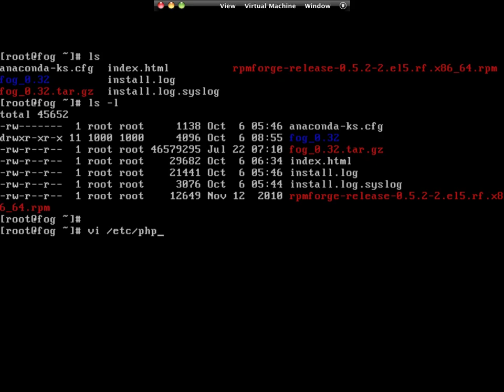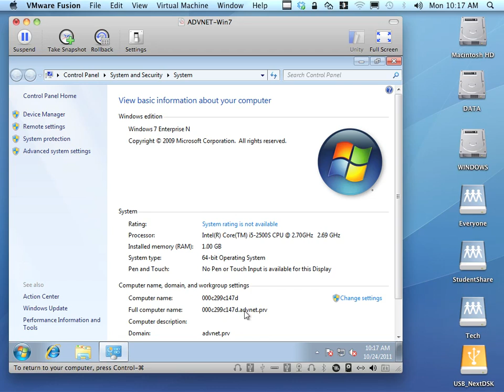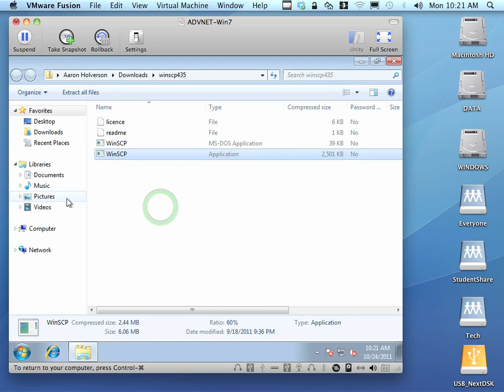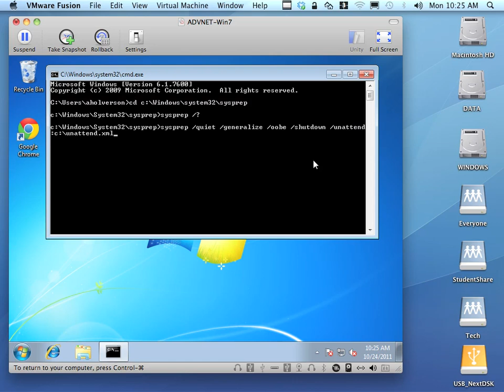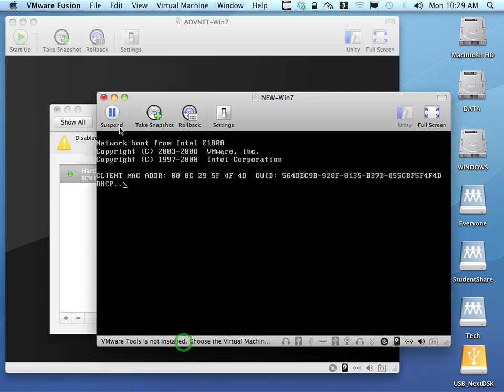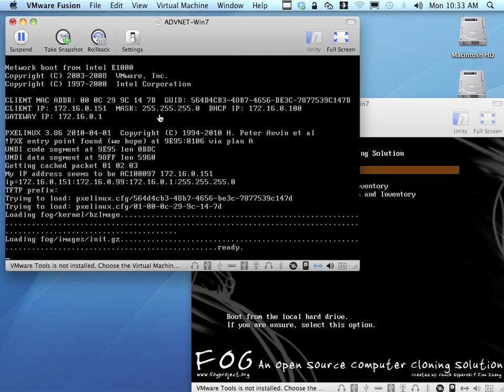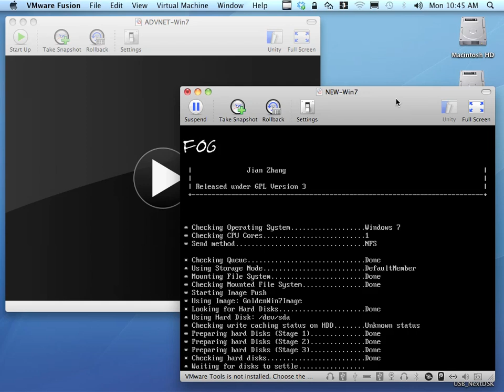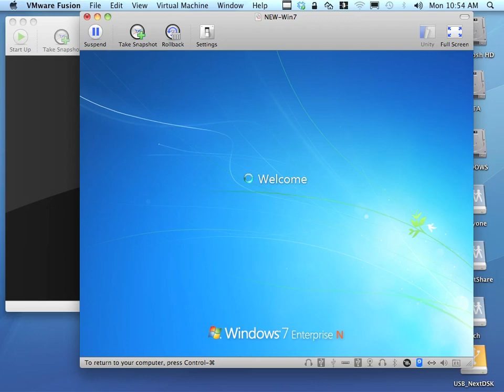Fog Image Process #2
Imaging with FOG Project. Capture a WIndows 7 image, setup Active Directory joining and deploy to new workstation. FOGCrypt and FOG Service are required and can be copied from your FOG server from the file you downloaded using WinSCP on your workstation and Administrative workstation/server.